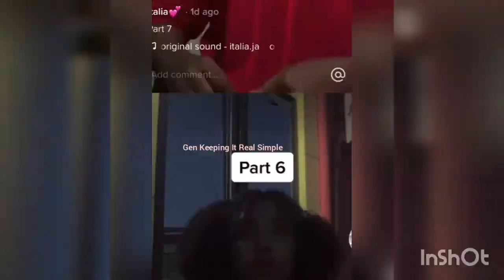iheart manii ex Italia spills the tea pt. 2